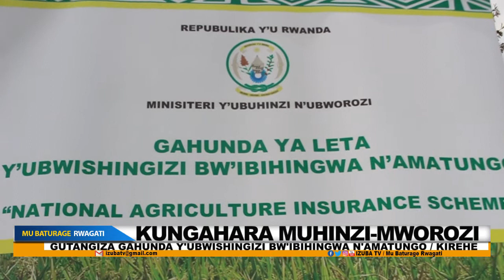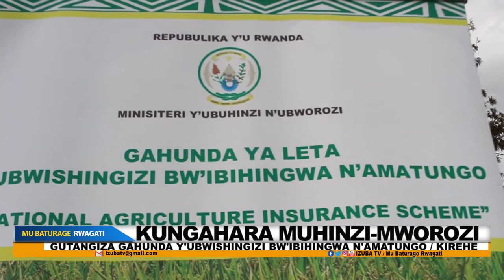GAHUNDA YA LETA Y'UBWISHINGIZI BW'IBIHINGWA N'AMATUNGO MU KARERE KA KIREHE BY NOEL MANISHIMWE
IKIGORWA CYO GUTANGIZA GAHUNDA Y'UBWISHINGIZI BW'IBIHINGWA N'AMATUNGO MU KARERE KA KIREHE